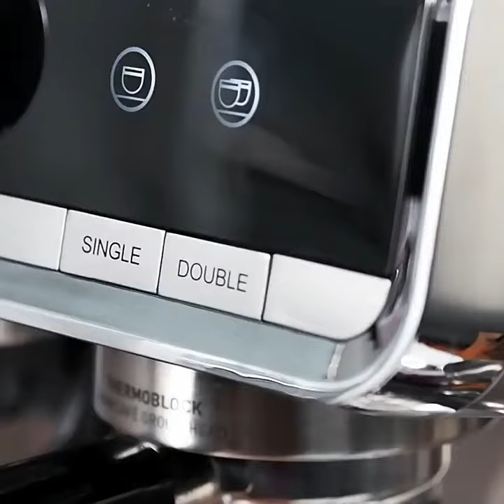Máy pha cà phê Espresso chuyên nghiệp 3 trong 1 HiBREW CM5020 (H7)